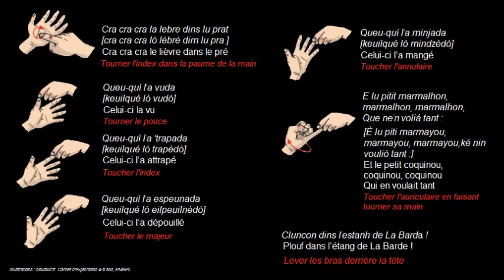Comptine du Périgord-Limousin - La lebre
Pour s'initier aux comptines occitanes à gestes pour enfants.
Vidéo en occitan et français
Production et réalisation : Parc naturel régional Périgord-Limousin